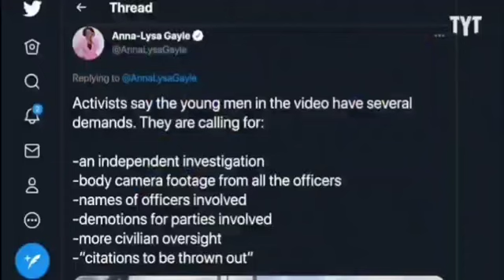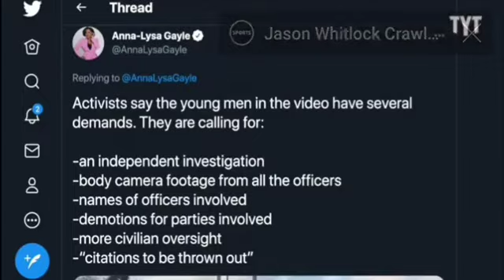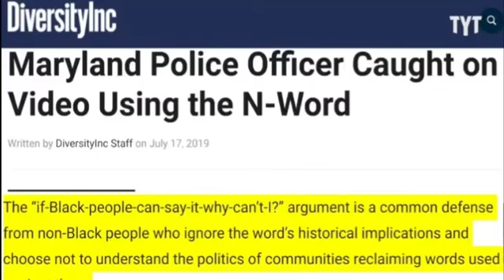WHITE FOLKS 👆WHEN YOUR SON TAKES OFF THE FOOTBALL UNIFORM☕👀